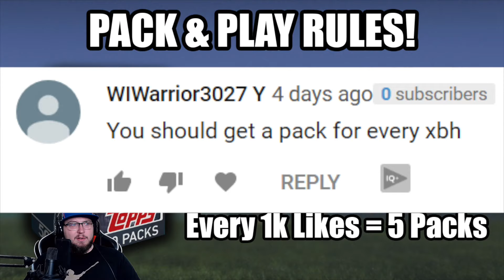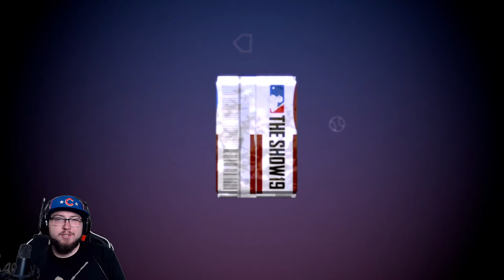Didi Gregorius Hits a Moonshot! Pack & Play Episode 10! - MLB The Show 19 Diamond Dynasty